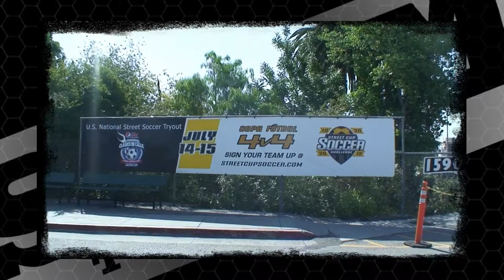Street Cup Soccer 4v4 Tournament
Soccer in Slow Motion and Street Cup Soccer: Now you can see what you may have missed at the 2012 Street Cup Soccer 4v4 Tournament in San Jose!